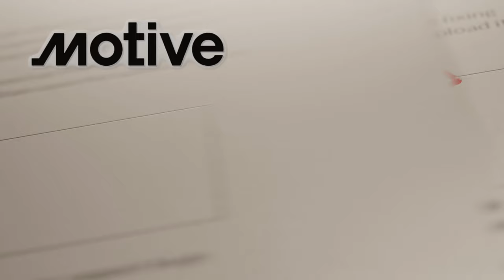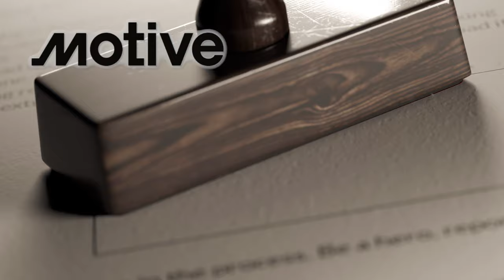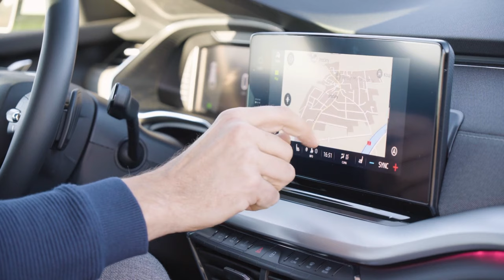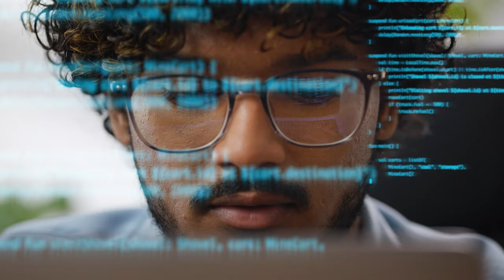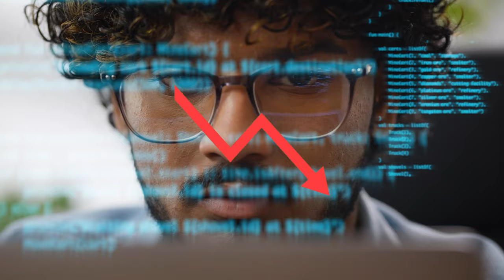BREAKING: Samsara Drops Bombshell Lawsuit Against Motive Technologies Over AI Dashcam Tech!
Join Liam as he delves into a gripping legal showdown that's poised to reshape the tech landscape. The clash between Samsara Inc. and Motive Technologies centers on patent disputes and false advertising in fleet telematics. But what is fleet telematics? Think of it as a high-tech GPS system, tracking and analyzing vehicle data for efficient fleet management.

Samsara, a major player, has accused Motive of serious misconduct, sparking a battle with industry-wide implications. The outcome could impact sectors like energy and transportation. It's a must-watch for anyone interested in the future of technology!

📚 Chapters
00:00 Introduction - Samsara sues rival Motive Technologies over AI dashcam
00:18 What is fleet telematics?
00:37 Samsara Inc. VS Motive Technologies
01:35 The Allegations: Unraveling the Legal Drama
02:25 Motive Technologies Breach of Digital Boundaries
03:08 Motive's Response: Navigating the Legal Crossroads
03:32 Motive Technologies CEO Speaks Out
04:15 Motive's CEO Doesn't Deny the Allegations
04:58 Implications and Industry Impact: Navigating the Tech Terrain
05:26 Samsara and Motive Both Stand at the Forefront of Technology
06:03 Ripple Effect on the Industries Relying on these Technologies
06:27 The Legal Outcome Between Samsara VS Motive
07:35 Who Will Come Out on Top? Samsara or Motive?